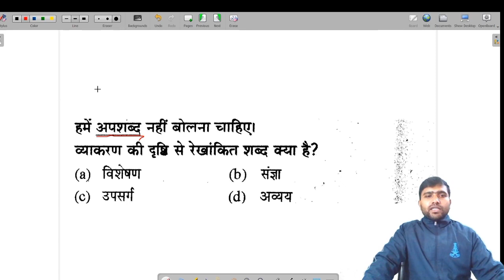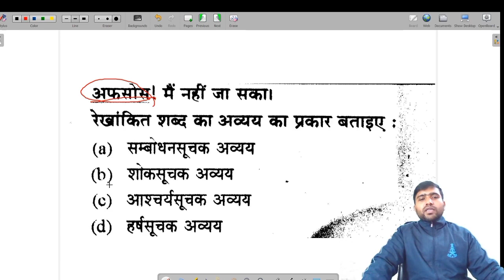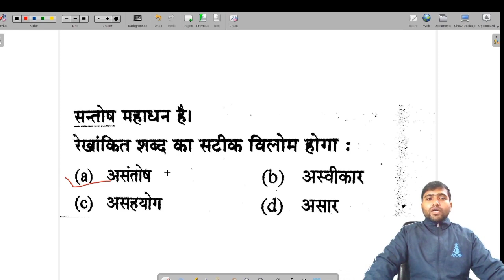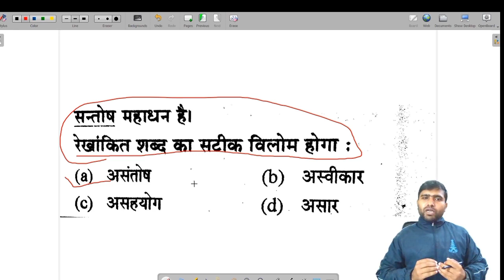UPSSSC PET EXAM 2021- हिंदी मॉक टेस्‍ट -4 मुकाबला होगा कड़ा तैयारी शुरू कर दो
UP SI upsssc pet exam 2021 Hindi mock test 2

मेरी UP GK की फ्री मास्‍टर सीरीज मॅाक टेस्ट क्‍लास देखने के लिए एनरोल करें इस लिंक से
invite code- successmantra से क्‍लास को अनलॉक करें-

Unacademy Invite code- successmantra
UP S.I. मूल विध‍ि की E-Book मात्र 35 रूपये में खरीदनें के लिए क्लिक करें